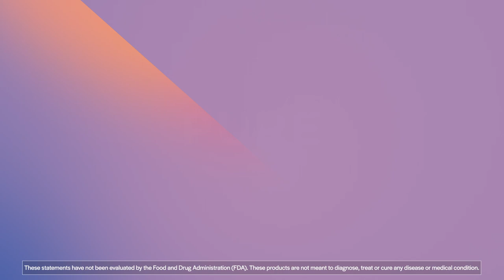PureFormulas B-Renew - 120 Capsules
Our PureFormulas B-Renew is meticulously produced within state-of-the-art facilities in Arlee, MT and Henderson, NV that have been certified by the Good Manufacturing Practices (GMP) program. The facilities operate under strict quality control measures, ensuring that each product meets the industry standard for safety, potency, and efficacy. Rest assured that our commitment to excellence means you can trust our products to exceed your expectations.

Discover PureFormulas B-Renew‚ your go-to B vitamin complex for daily support. With a suggested serving of 1 capsule per day or as directed by your healthcare practitioner‚ this supplement offers a hassle-free way to incorporate essential B vitamins into your routine. It's Non-GMO‚ Vegetarian‚ Vegan‚ and gluten-free‚ ensuring a clean and inclusive formulation. Prioritize your daily support and overall well-being with this thoughtfully crafted supplement‚ meeting your nutritional needs in a simple and accessible manner.